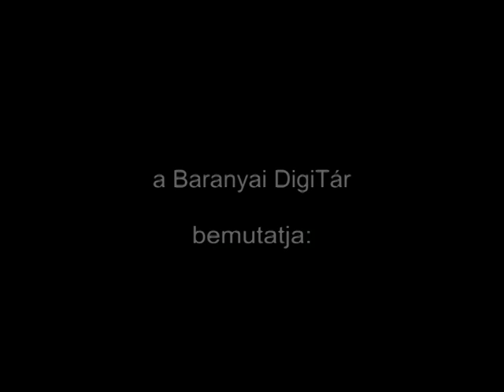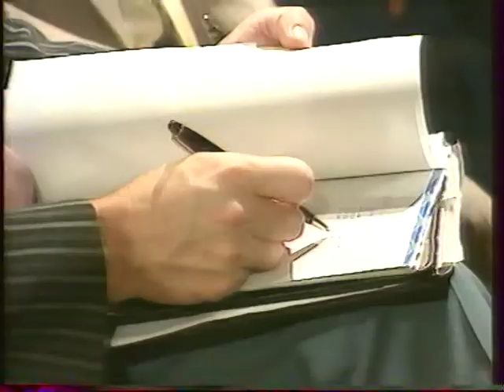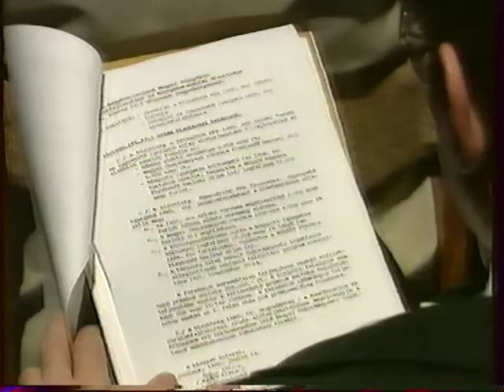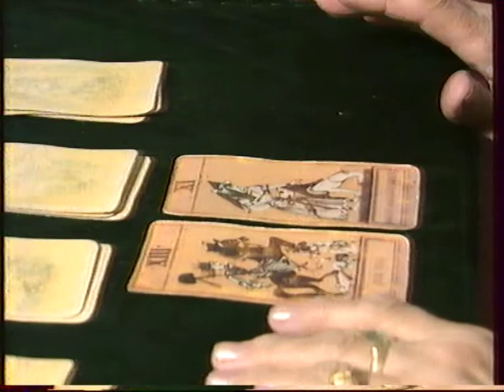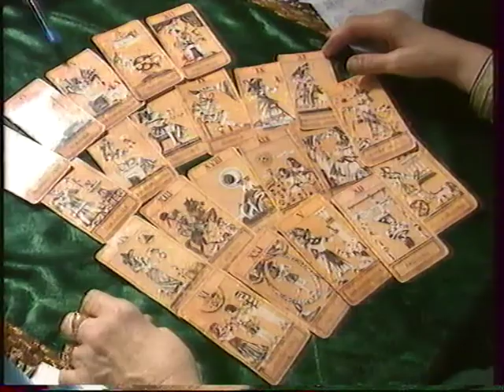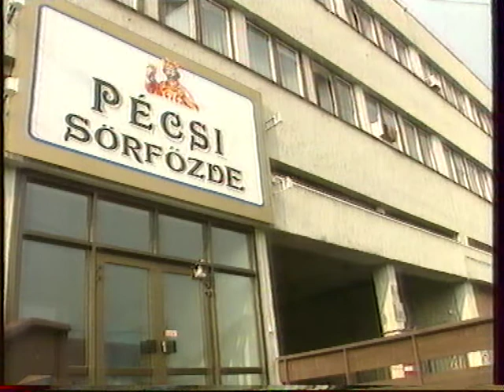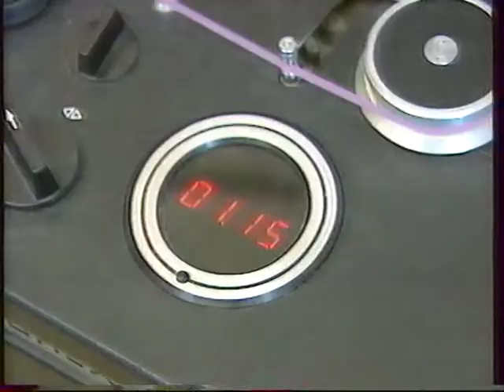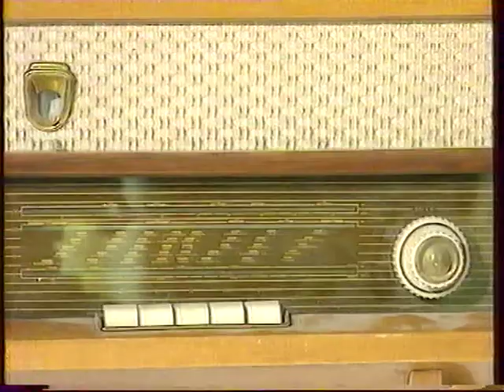Körzeti magazinok: Hétközben (1995.11.02.) MTV Pécsi Körzeti Stúdió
Idő: 35’ 25”
Műfaj: magazin
Riporter: Varga Gyöngyi

Tartalom:
- Konferenciából tiltakozás a harkányi Garéi égetőműnél
(Megszólalók: Bédy István Harkány polgármestere, Kuncze Gábor belügyminiszter)
- Közbiztonság és szegénység a baranyai Szőkédben
(Megszólalók: Dr. Stark András pszichológus, Gyöngyösi Péterné a Baranya Megyei Munkaügyi Központ igazgatója)
- A Tarot jóslás rejtelmei
(Megszólaló: Váczi Klára tarot-oktató)
- Búcsúzik a Pécsi Sörfőzde vezérigazgatója
(Megszólaló: Dr. Rudany János a Pécsi Sörfőzde volt vezérigazgatója)
- A rádiózás jelene és jövője
(Megszólalók: Belenéssy Csaba a Magyar Rádió pécsi tudósítója, Kovács Zoltán a Magyar Rádió Pécsi Stúdiójának vezetője, Miklós Magdolna volt Szubjektív Kalózrádiós, Schindl József a Mohácsi Rádió főszerkesztője, Schum József a Csele Rádió főszerkesztője, Király Zoltán a Dráva Rádió ügyvezető igazgatója)

A videofelvétel kizárólagos tulajdonosa az MTVA, felhasználója a Csorba Győző Könyvtár (Pécs). A videó sokszorosítása engedélyhez kötött!